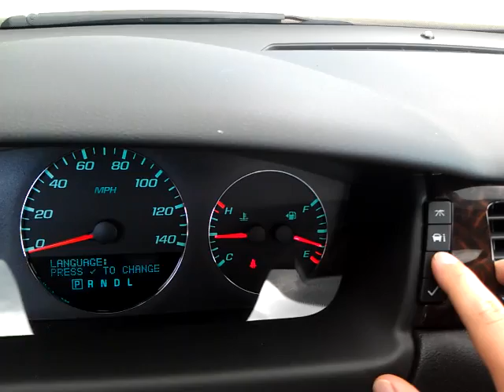Chevy Impala DIC, Personilization Menu